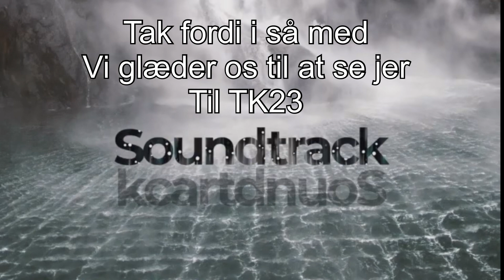Skovbo News TK23 - Ep 1, Teater Edition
Medie-crew; Mark, Loui og Johannes har været på besøg hos Teatersporet og undersøgt hvordan de arbejder.
I denne episode bliver de grebet af indlevningsevnen på teater og beslutter derfra at lave deres eget teater.
Følg med og find ud af hvordan teater arbejder, samt om mark nogensinde finder sin kærlighed til det jyske.